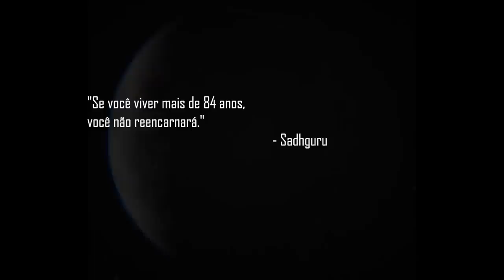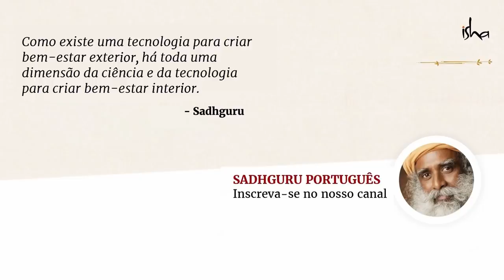O Que Uma Pessoa de 84 Anos Pode Fazer Que Você Não Pode? | Sadhguru Português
Sadhguru revela o que acontece ao completar 84 anos, o impacto do Sol e da Lua sobre o sistema humano e a influência sobre nosso nascimento e morte.